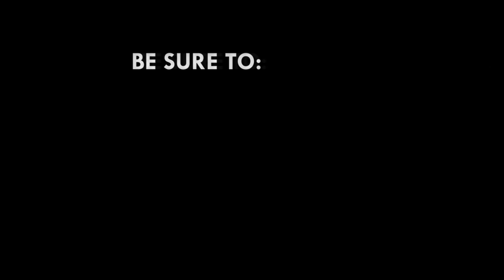Old woman 'shocks' people with her energetic dance moves at the 31st December Revolution